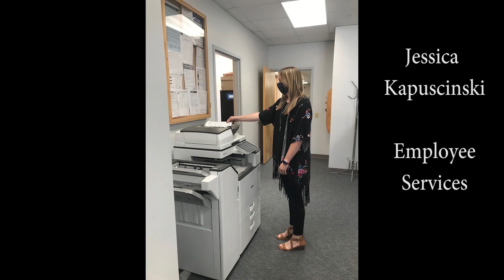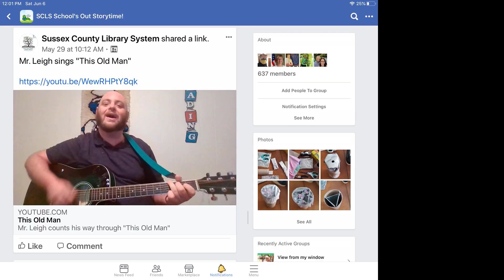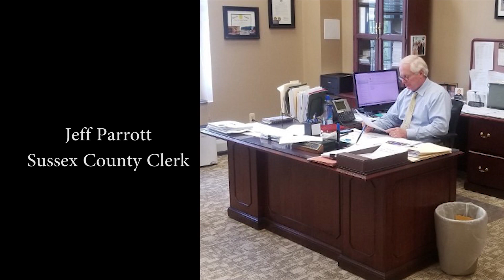Sussex County at Work Spring 2020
June 26, 2020: As we enter the 16th week of the COVID-19 pandemic, the County of Sussex continues to stay open and serve the public as an essential employer. While our normal routines and operations may have changed, we have not stopped working in order to serve our residents during these unprecedented times.  The County would like to take this opportunity to share with you a video on how we continue to work for you – today, tomorrow, and every day.